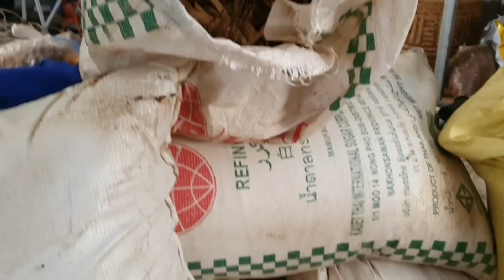txhuam tsev loj ib chim yuav npaj noj npuas ci duas os